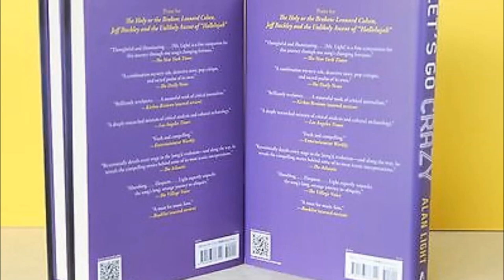Alan Light Lets Go Crazy PRINCE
Alan Light - author of Let's Go Crazy -  the making of Purple Rain with Prince talks with Rollin & The Morning Show about Prince - Big Red 92.3/98.3 FM